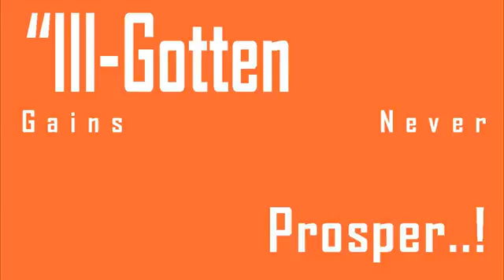2 Misty Trail Webster Ny